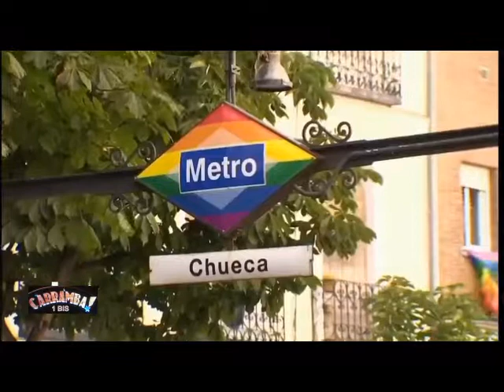Raffaella Carrà👱‍♀️ Un Artista Che Ha Rivoluzionato La Tv📺 By Mario & Luca D'Andrea Carrambauno